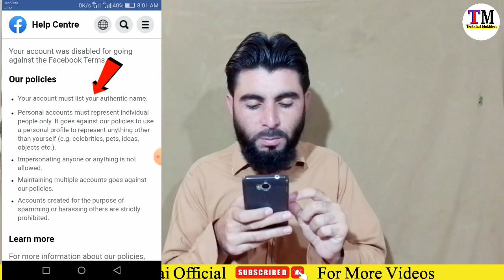Disabled Facebook Account | Why Was My Account Disabled | Facebook Account Permanently Disabled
How to Recover Disabled Facebook Account Step by Step | Facebook Disabled Account Recovery 2023

how to recover disabled facebook account 2023 without id | facebook disabled account recovery 2023

NEW! How to Recover Disabled Facebook Account Without ID 2023

facebook account permanently disabled
facebook appeal disabled account
facebook multiple accounts disabled
facebook account recovery 2023
fb account suspended problem 2023
why facebook account disabled
facebook disabled account recovery 2023
facebook help center recover account
180 days disabled facebook
account recovery
facebook permanently
disabled account recovery
Facebook account disabled
Facebook account disabled ho gaya toh kiya kare
How long can Facebook account be disabled?
How do I get my disabled Facebook account back?
Can we recover disabled Facebook account after 30 days?
3 steps to recover disabled Facebook account
3 new steps to recover disabled Facebook account step by step
Facebook disabled id recovery
Facebook disabled id recovery 2023
Facebook disable ho gaya to kya kare
Disable facebook account recovery 2023
How to recover disabled facebook account without identity 2023
Fb account disabled solutiont
Account disabled facebook
Fb account disabled solution 2023
Facebook id disabled solution
Fb disabled account open
We disabled your account facebook
My facebook account is disabled how to enable
How to recover permanently disabled facebook account
Your account has been disabled facebook 2023
Disabled facebook account recovery 2023
How to recover facebook disabled account
Deactivate facebook account 2023
Facebook permanently disabled account recovery
Fb disabled account recovery
How to enable facebook disabled account

Assalam o ualikum
So Guys Es Video me apko batane wala ho k agar apka facebook account disabled ho chaka hai toh kaise recover kre sub kuch Es Video me bta deya yahe video End Tak dikho